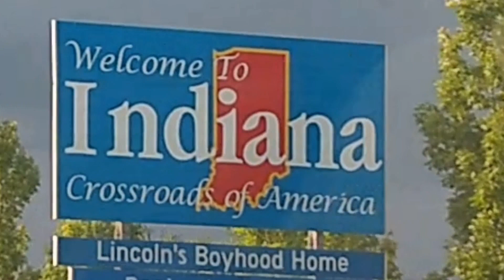(Back Home Again In) Indiana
Tom takes us to the third stop in his virtual Quarantine tour, with a 'swing' through Indiana! The band just keeps growing, as we're picking up steam.